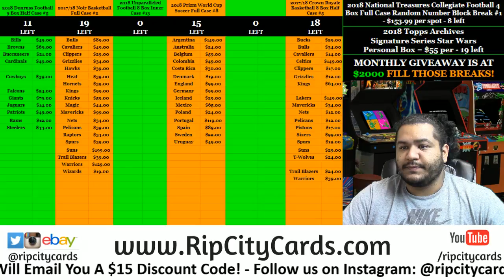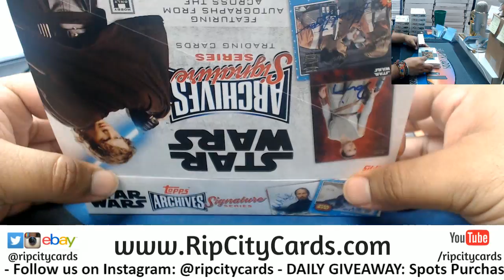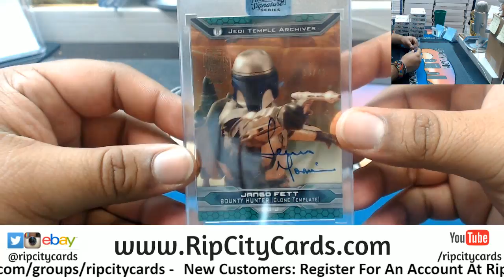2018 Topps Archives Signature Series Star Wars Personal Box CN #3 RCC